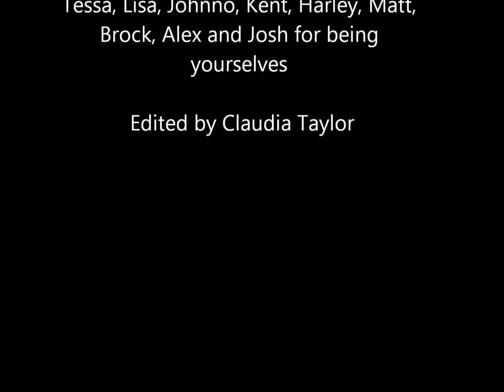Geelong High Oddballs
Just some random footage I have compiled of my high school life and friends. I'm at the end.